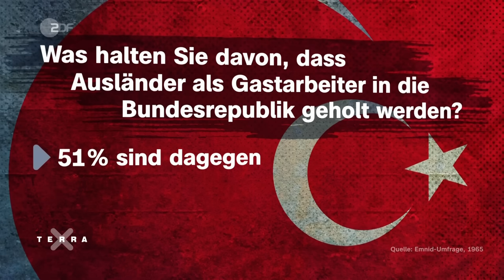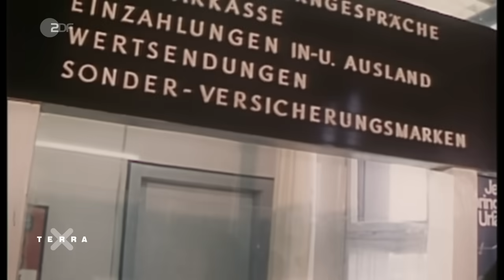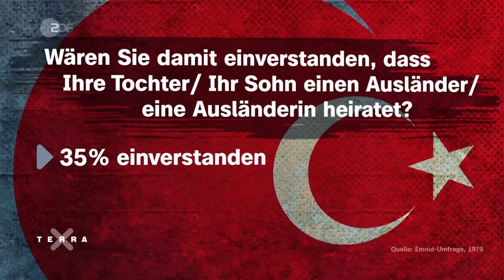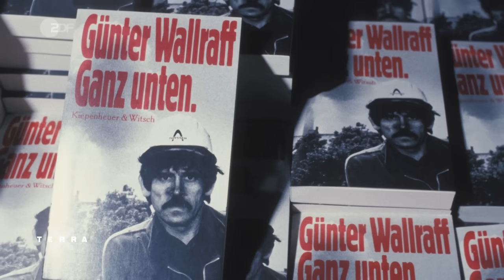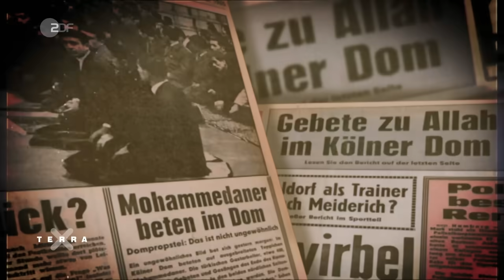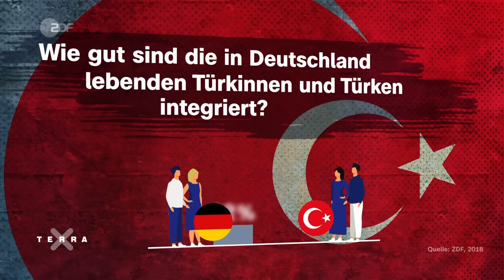Wie prägten die türkischen Gastarbeiter Deutschland? 60 Jahre Anwerbeabkommen | Terra X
Ankunft in Almanya! Am 30. Oktober 1961 schließt die Bundesrepublik ein Anwerbeabkommen mit der Türkei. Denn im „Wirtschaftswunderland“ herrscht zwar Aufschwung, doch es fehlt an Arbeitskräften. Zunächst werden ab 1955 dringend benötigte Arbeitskräfte aus Italien, Griechenland und Spanien ins Land geholt. Daraufhin drängt auch der NATO-Partner Türkei auf ein Abkommen, um den eigenen Arbeitsmarkt zu entlasten. Das deutsch-türkische Abkommen weist jedoch einen entscheidenden Unterschied zu den Verträgen mit den anderen Ländern auf: Die „Gastarbeiter“ aus der Türkei sollen bereits nach zwei Jahren in ihre Heimat zurückkehren. Ein langfristiger Aufenthalt in der Bundesrepublik ist nicht erwünscht. Dementsprechend gibt es auch keine Maßnahmen zur Integration. Auch der Familiennachzug ist türkischen Gastarbeitern bis 1964 nicht gestattet. Deren Alltag beschränkt sich daher meist auf die Arbeit im Betrieb und das Leben im Wohnheim.
1973 kippt die Stimmung: „Ghettos in Deutschland. Eine Million Türken“, titelt der Spiegel. Dazu kommt: die Bundesrepublik steckt in einer Wirtschaftskrise – und verhängt einen Anwerbestopp für Gastarbeiter. Wer bereits in Deutschland ist, bleibt trotzdem häufig hier. Zu unsicher sind die Perspektiven in der Türkei. Längst folgen Ehepartner und Kinder ihren Angehörigen nach Deutschland – seit 1964 ist auch türkischen Gastarbeitern der Familiennachzug erlaubt.
Anfang der 90er Jahre steigen die Zahlen der Asylbewerber im wiedervereinigten Deutschland stark an. Vielerorts erhalten Rechtsradikale Zulauf. Der Hass auf alles Fremde entlädt sich in gewalttätigen Aktionen gegen ausländische, meist muslimische Einwanderer. Die Brandanschläge von Mölln und Solingen, bei denen acht Menschen sterben, sind trauriger Höhepunkte der Gewalt. Zugleich rütteln sie die Deutschen wach. Überall finden spontane Großdemonstrationen gegen Fremdenhass statt. Auch die Politik lenkt ein:  Deutschland bezeichnet sich 1999 erstmals offiziell als Einwanderungsland. Heute leben knapp drei Millionen Türkischstämmige in Deutschland. Doch noch immer haben sie mit Vorurteilen zu kämpfen. Viele haben das Gefühl, nicht die gleichen Chancen zu bekommen – auch 60 Jahre nach dem Anwerbeabkommen.

00:00 Intro
00:18 Schwierige Anfänge
05:05 Enttäuschte Erwartungen
10:54 Fremde Heimat?

Autor: Stefan Mausbach
Schnitt: Laszlo Bredy
Grafik: Anna-Lena Neidlinger